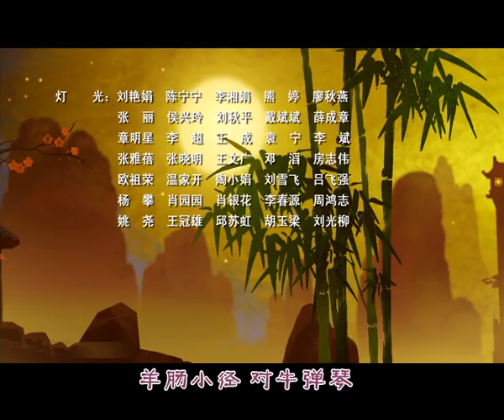十二生肖闯江湖 13 Kung Fu Masters of the Zodiac: Origins of the Twelve 13